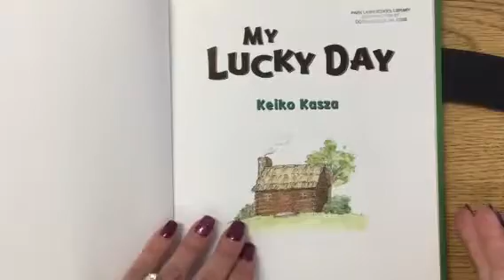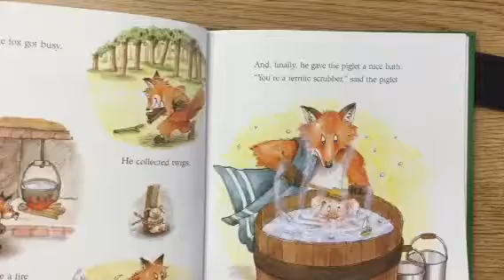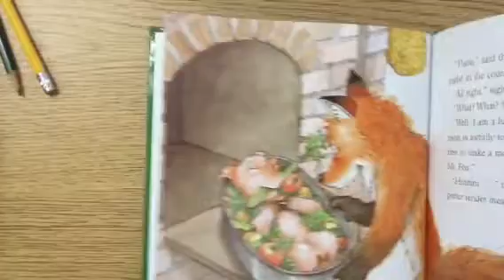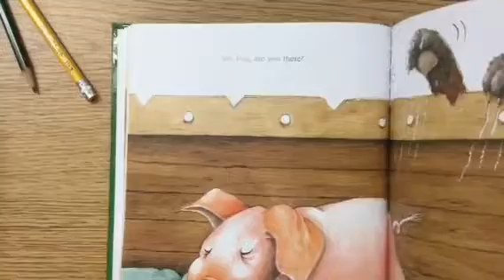My Lucky Day!